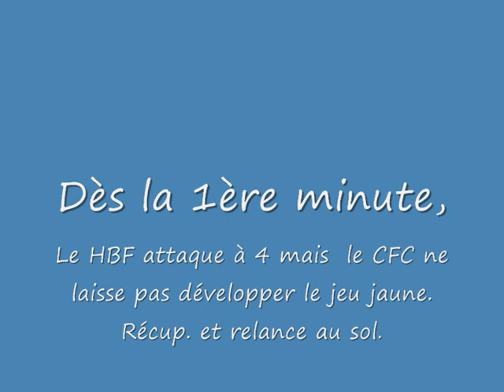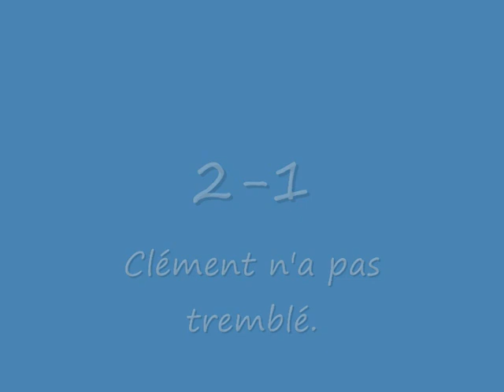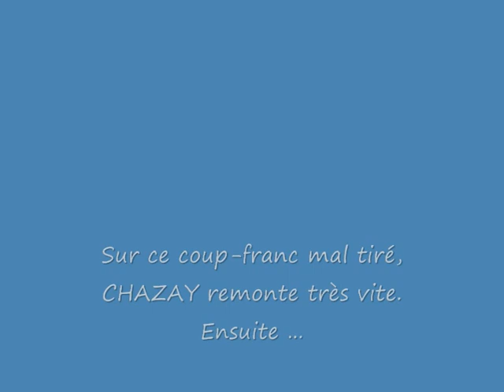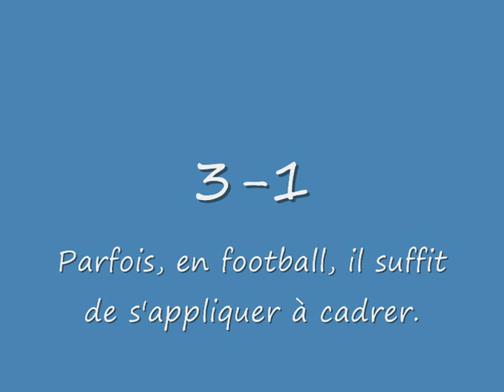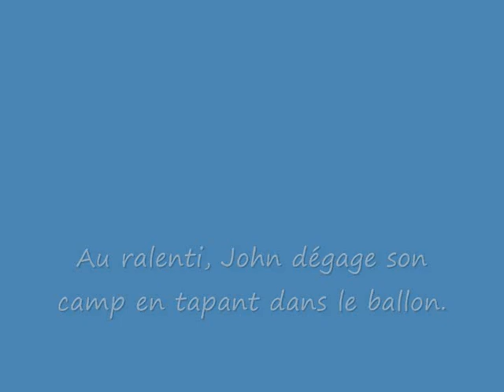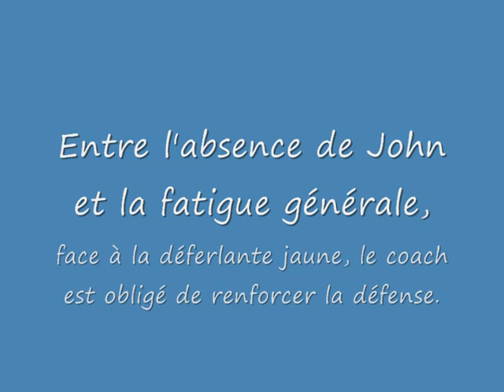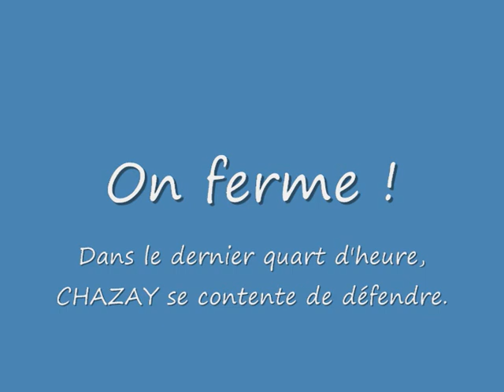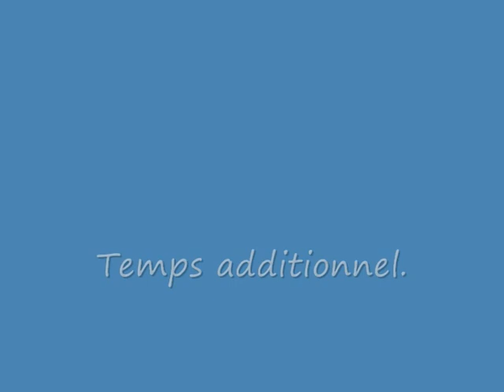CHAZAY FC - Haute Brévenne Foot _ Coupe de France 4e Tour _ 02/10/11 (2)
Le résumé de la deuxième période du match de 4e Tour de Coupe de France !

Montage et réalisation par Jeff